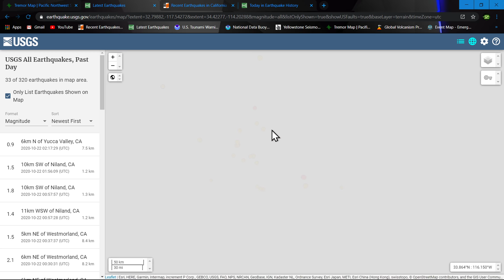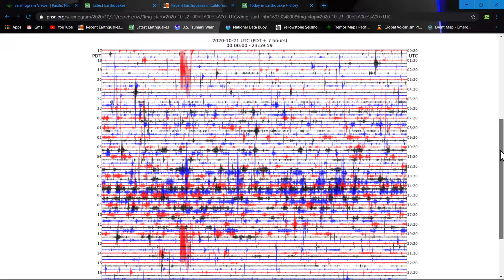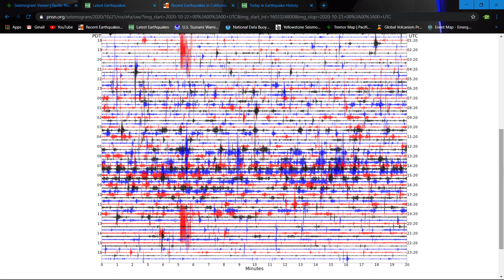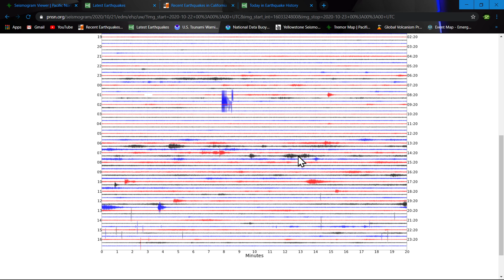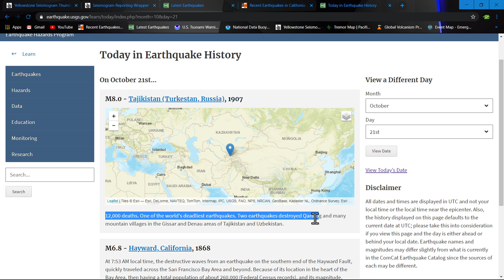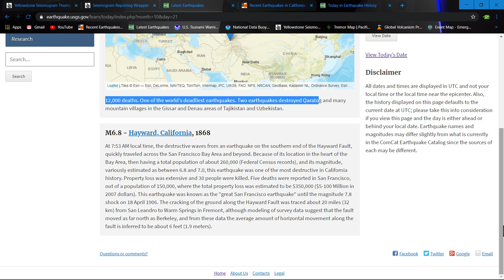Earthquake update for Wednesday night 10/21/2020